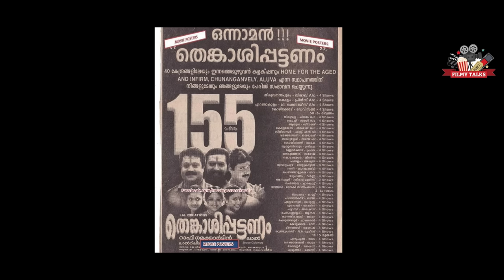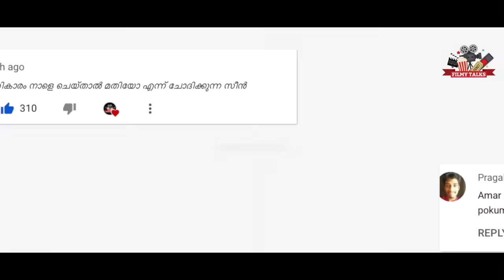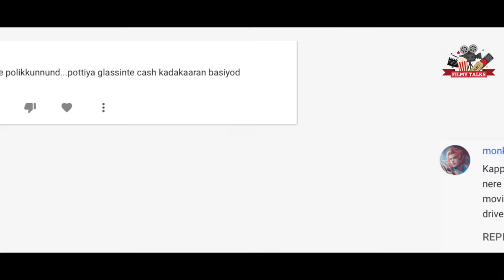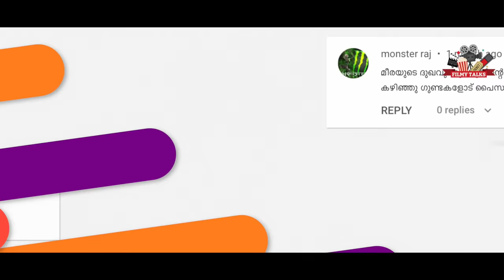ക്ലിഷേകൾ തകർത്തെറിഞ്ഞ സിനിമകൾ 😂 | Cliche Breaking Malayalam Movies | Part 02 | Mamootty | Filmytalks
Filmy Talks

sky high | best movies on amazon prime
 | prime movies |
amazon prime movies | spiderman 2002 | grown ups |
 best documentaries on netflix | the batman
 | marvel movies
 | kgf chapter 1
 | pariyerum perumal
 | villains | shershaah full movie
 | deep blue sea | Movies | Mammootty Movie | Prithviraj Sukumaran | Shaji Kailas | Mohanlal Movie | Joshy | Priyadarshan | Flop Movies | movie mistakes | Teaser | Trailer | Interview | Latest Movie | Malayalam | harry potter
 | fmovies
 | isaimini
 | shang chi
 | 9xmovies
 | afilmywap
 | avengers
 | john wick
 | 7starhd
 | mp4moviez
 | pirates of the caribbean
 | mulan
 | hdhub4u
, | filmy4wap | movie4me
 | 4movierulz
 | movieverse
 | guardians of the galaxy
 |  9xflix

big eyes
, megha akash
, get smart
, casino royale
, netflix documentaries
, prime movies

sky high,
 best movies on amazon prime
, prime movies,
amazon prime movies,
 spiderman 2002,
 grown ups,
 best documentaries on netflix,
 the batman
, marvel movies
, kgf chapter 1
, pariyerum perumal
, deep blue sea,, semrush google ads
adwords manager account